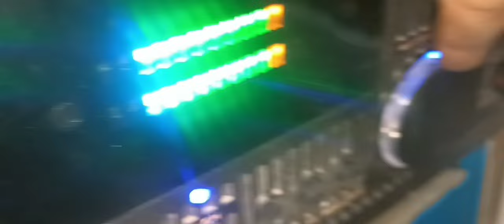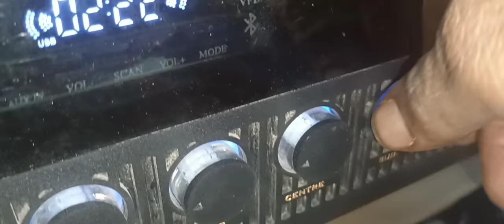10 TR Mono board/500 Watts RMS/40-0-40V/10 Amps/checking.